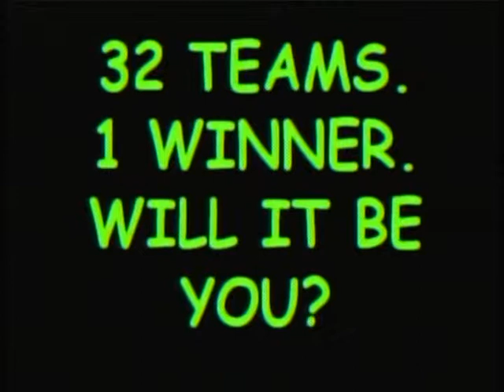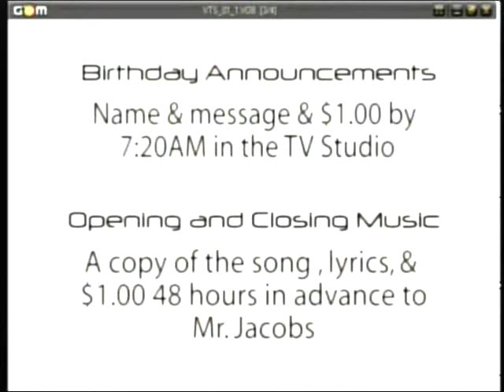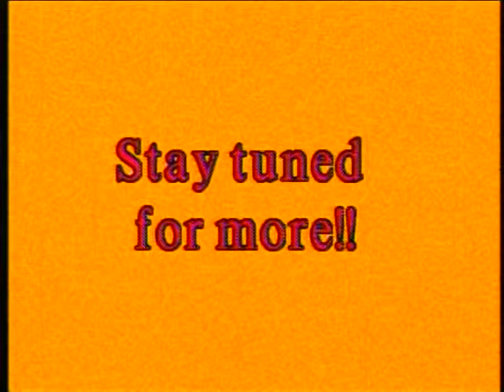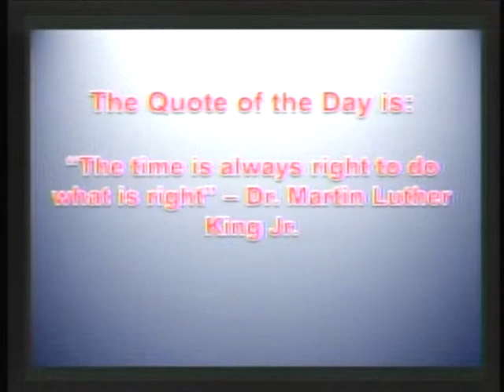Patriot TV News 02/28/13